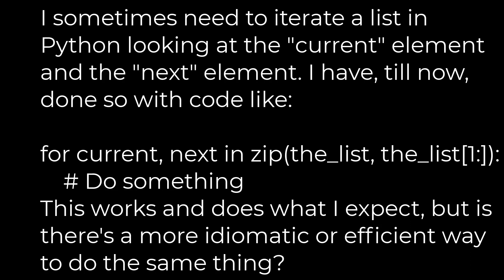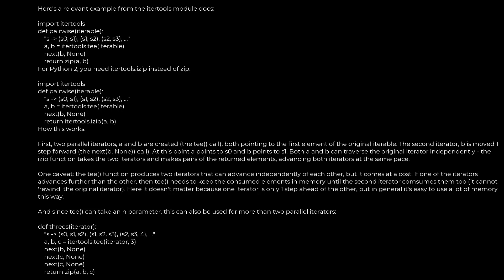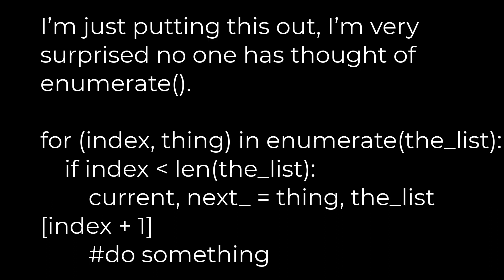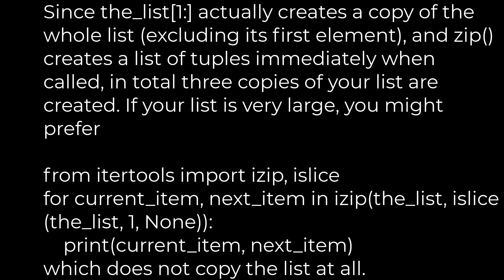Python :How can I iterate over overlapping (current, next) pairs of values from a list?(5solution)